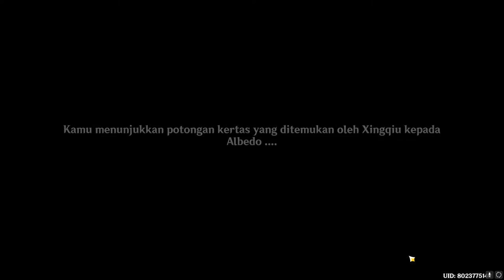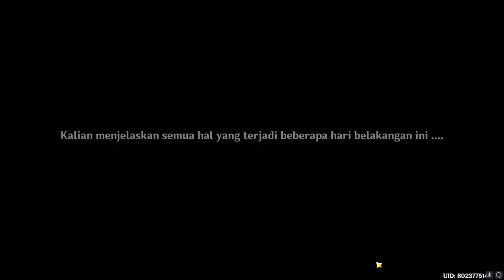Event Story | True Tales of Violet Garden Chapter 2 - What the Blue Flower Left Behind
Event Irodori Festival di Inazuma di mulai!
Pada part 2 ini, Xingqiu datang ke Inazuma untuk acara tanda tangan bukunya. Namun ternyata lagi-lagi ada masalah yang muncul.

The Irodori Festival event in Inazuma is starting!
In this part 2, Xingqiu came to Inazuma for his book autograph event. But it turns out that again there is a problem that arises.